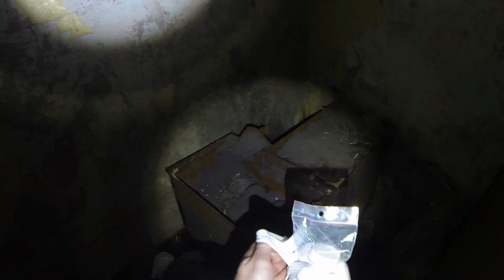Chernobyl Exclusion Zone. Pripyat. Jupiter factory basement. Припять. Бомбарь Завода Юпитер.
Chernobyl Exclusion Zone. Highly contaminated basement of the Jupiter factory in Pripyat.